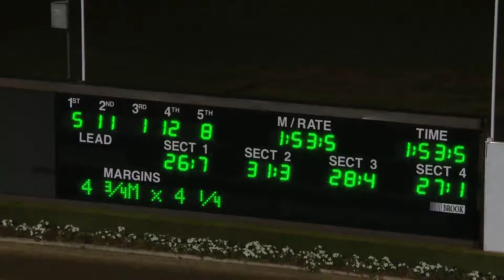TABCORP PK MENANGLE - 22/04/2017 - Race 5 - HAYTER'S TIMBER & PAVING PACE